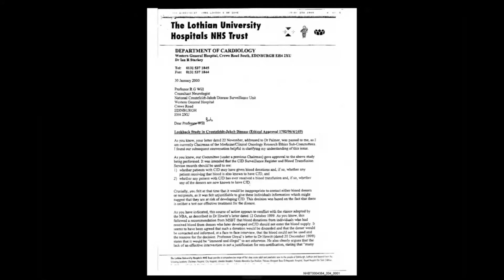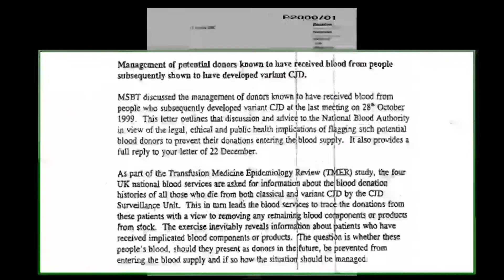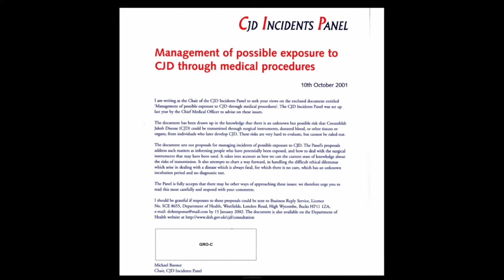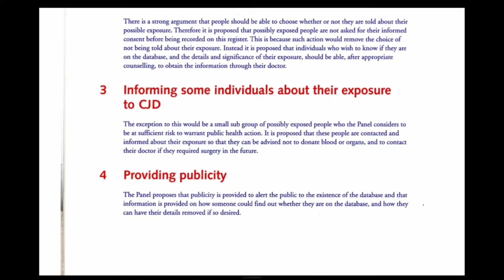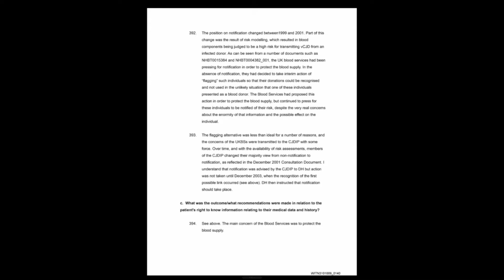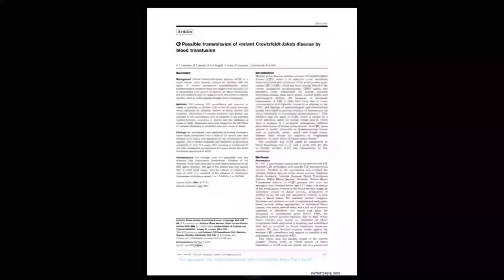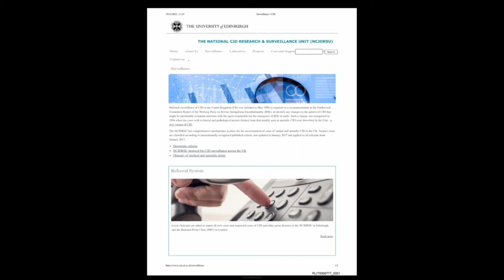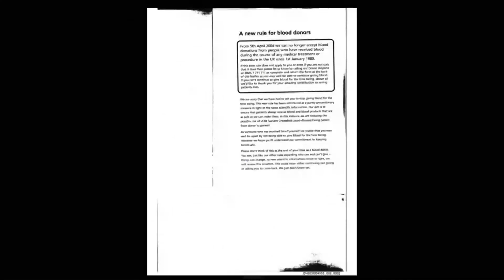10/12/2021 - Dr Patricia Hewitt - Blood Transfusion Services (3/4)